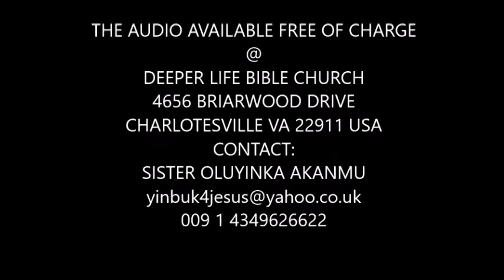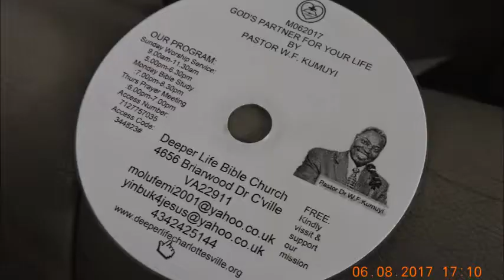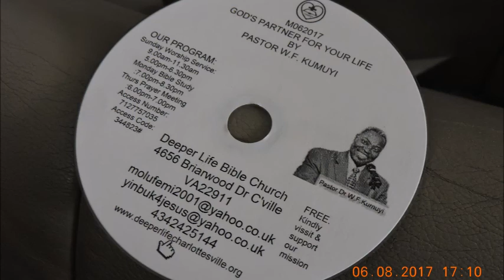GOD'S PARTNER FOR YOUR LIFE BY PAS. W.F. KUMUYI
NOW AVAILABLE FREE
PLEASE IF YOU NEED FREE AUDIO COPY KINDLY WRITE OLUYINKA AKANMU, DEEPER LIFE BIBLE CHURCH,4656 BRIARWOOD DR.CHARLOTTESVILLE,VA22911. or test or call . TITLE:THE POWER OF HUMILITY BY PASTOR W.F. KUMUYI (Keep praying for our you tube channel to be alive again.)ALSO I ENCOURAGE YOU TO COME AND SETTLE DOWN IN CHARLOTTESVILLE, VIRGINIA ,USA.PLEASE YOU CAN SHARE ON YOUR PAGE- Pas. Matthew Akanmu